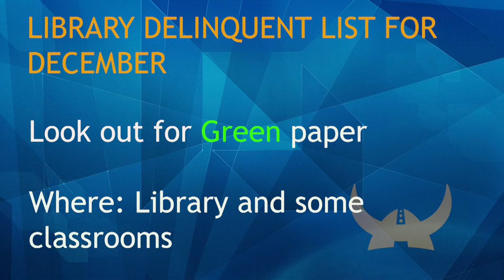12/08/2017 KVIKS Bulletin